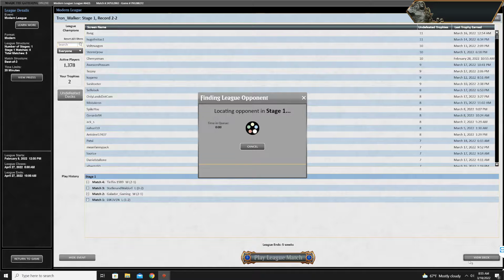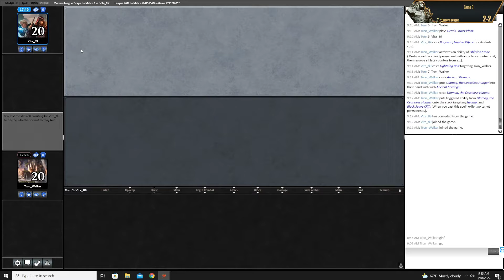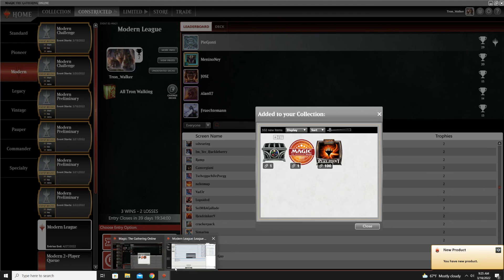2022 03 18 Round 5 BR Ravagan and I got Mooned Blood Mooned